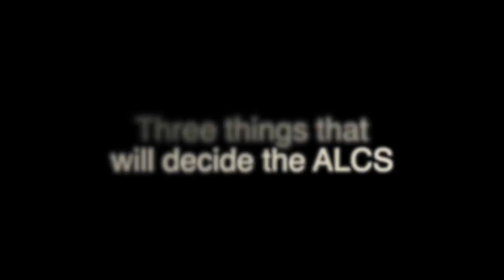Three things that will decide the ALCS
Doug Lesmerises and Bud Shaw talk about the three things that will decide the ALCS between the Indians and the Blue Jays.